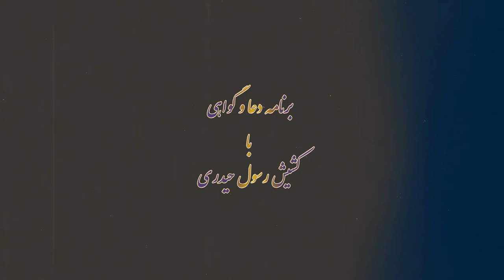برنامه دعا و گواهی با کشیش رسول حیدری هر سه شنبه ساعت ۹:۳۰ پذیرای تماسهای شما عزیزان می باشد .